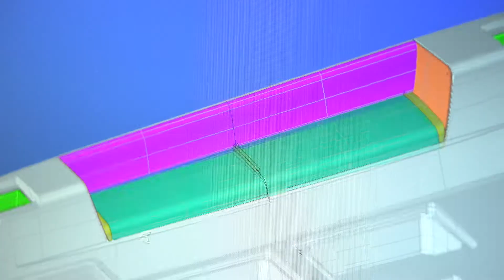Sunbrella and Lagoon Sixty 7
Pour la sortie de son nouveau Motoryacht, Lagoon leader mondial des catamarans de croisière, s’est de nouveau associé à Sunbrella®, acteur incontournable dans les textiles indoor et outdoor.

For the launch of its new Motoryacht, Lagoon, the world leader in cruising catamarans, has once again worked with Sunbrella®, the key player for indoor and outdoor textiles.